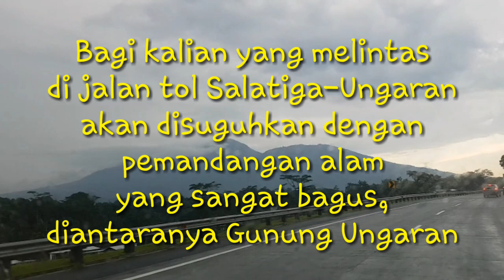Tol yang belah bukit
Jika anda melintas dijalan Tol antara Salatiga-Ungaran, anda akan disuguhkan pemandangan alam yang sangat menawan, jalan tol ini sangat indah karena melewati perbukitan dan pegunungan.jalan tol ini dibuat dengan membelah perbukitan sehingga terdapat nuansa pemandangan alam yang sangat indah